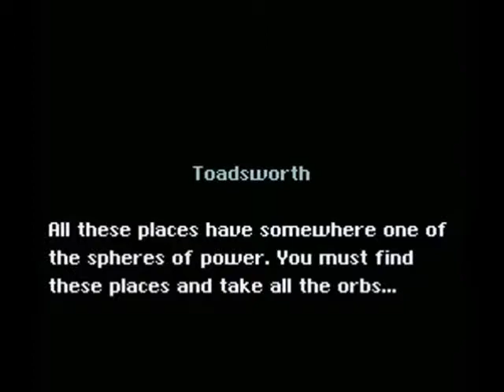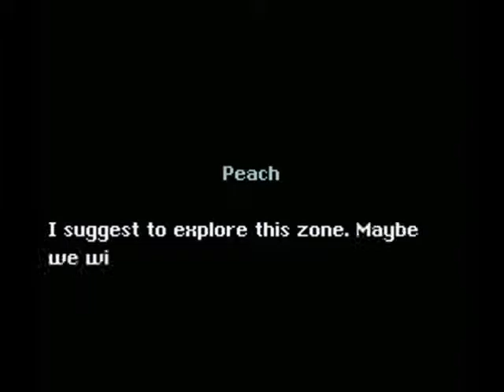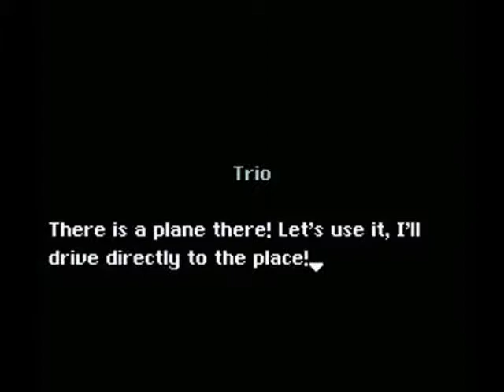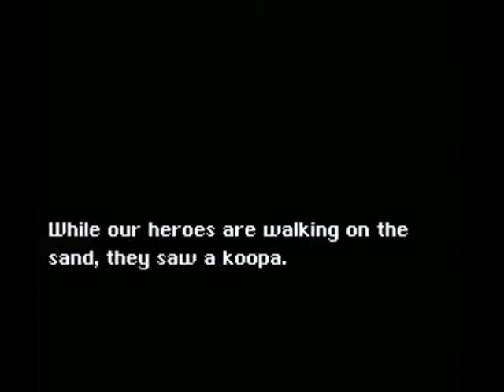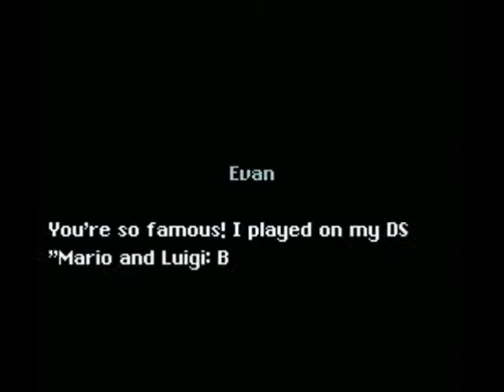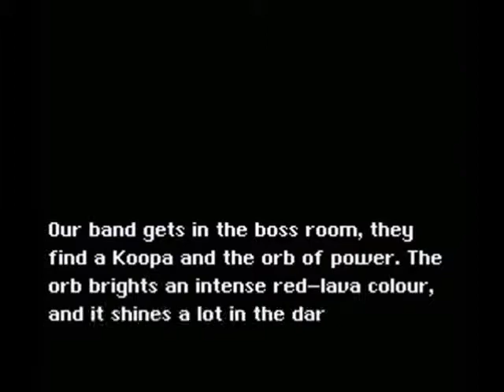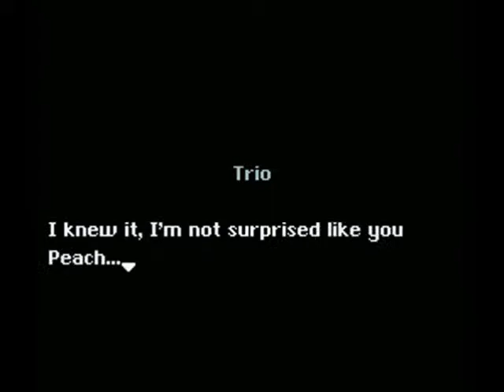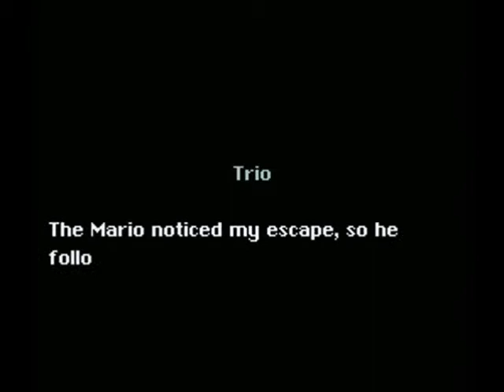Le Avventure di Mario 3 - World 3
My playthrough of Le Avventure di Mario 3.
Hack made by Silver

World 3

Toward the desert! - 00:07
It's desert time! (Both Exits) - Normal Exit: 03:43  Secret Exit: 05:58
Scary desert night - 06:54
Lost pyramid ruins (Both Exits) - Normal Exit: 09:18  Secret Exit: 11:52
Catchy chuck's path - 14:34
Dark House - 17:22
Trio Airlines - 19:16
Evan, the fastest - 21:39
Mystical lava fort - 25:03